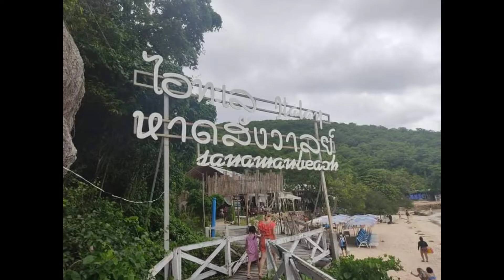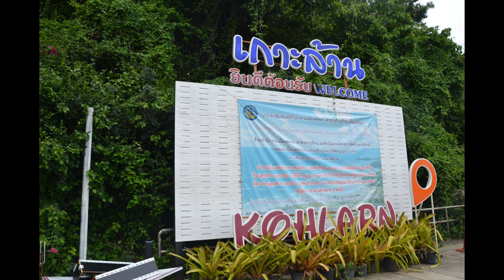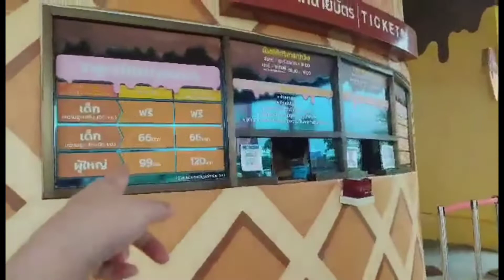Family Vacation/Gender Reveal/Mama's Bday/Pattaya City, Kohlarn Island & Great and Grand